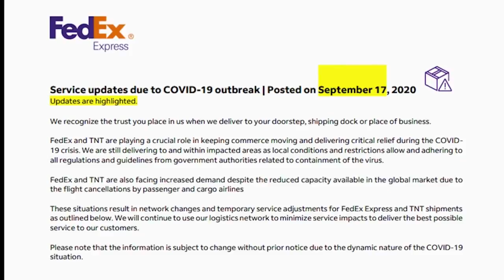Deliveries delayed: pandemic and natural disaster taking a toll on service